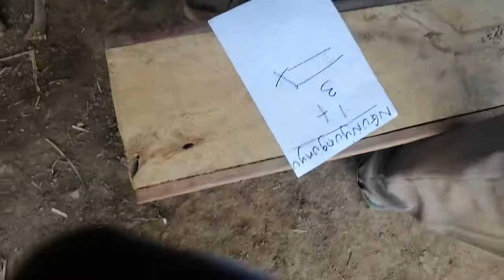Mukonambi doing mathematics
Kabras classic band